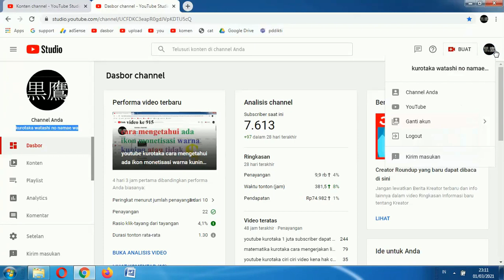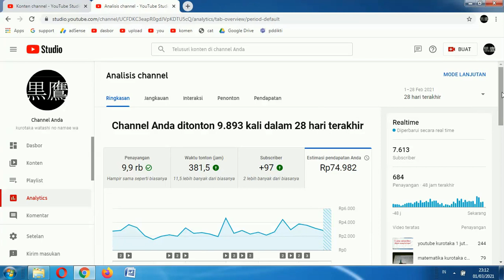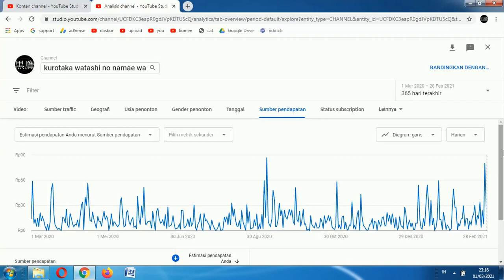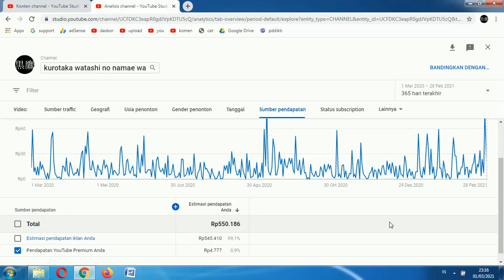youtube kurotaka cara melihat pendapatan dari youtube premium bukan dari iklan